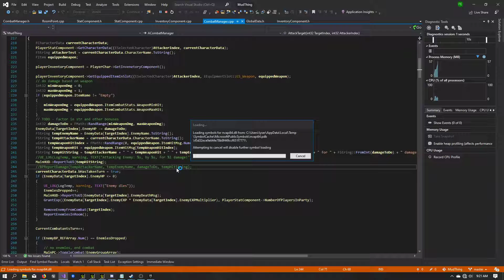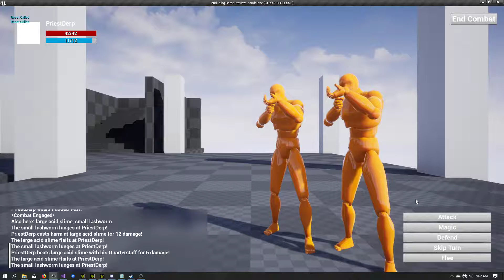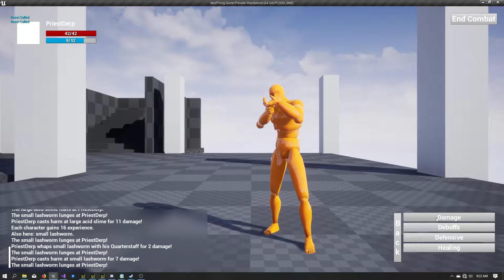MudThing Demo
Better version of the previous video.